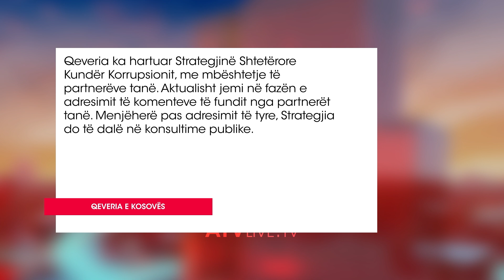Qeveria thotë se ka miratuar Stretgjinë Kombëtare Kundër Korrupsionit